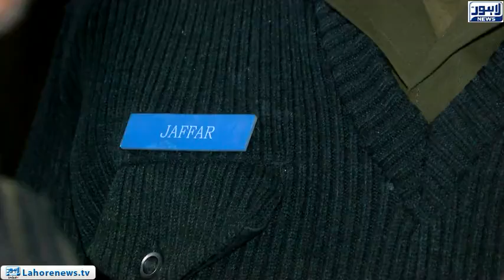Patient died in Shalimar hospital, family blamed of negligence on the doctors